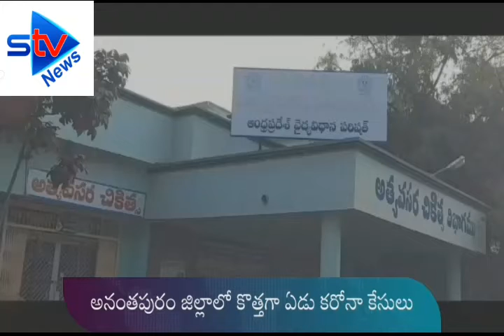Corona updates||corona effect to doctors in Anantapur dist||డాక్టర్లకు కరోనా పాజిటివ్||Stv News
Corona fear